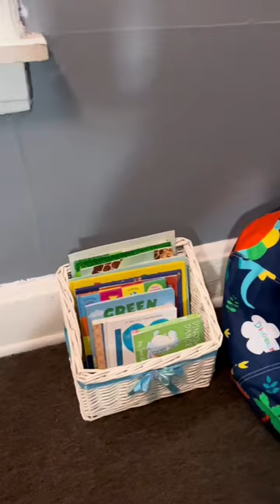Toddler Room Makeover